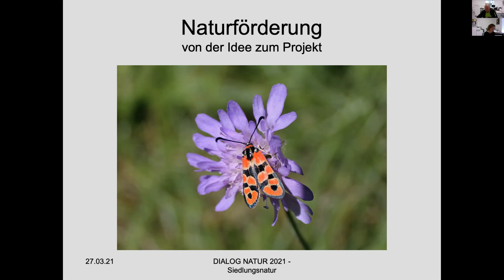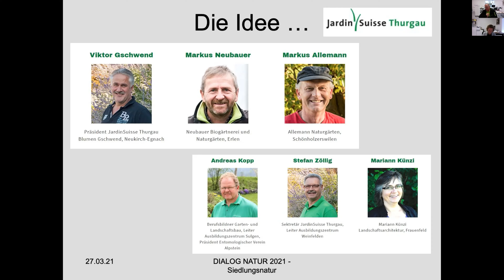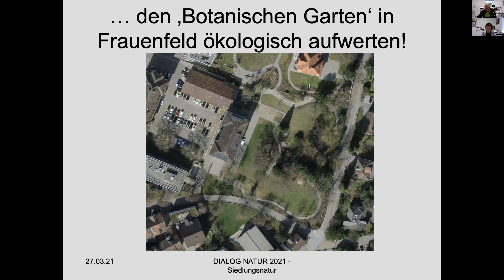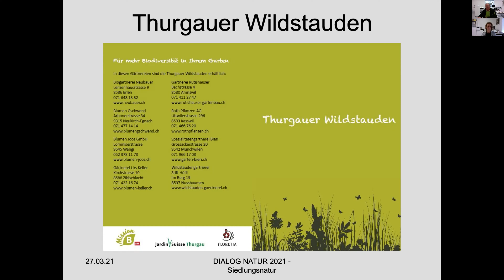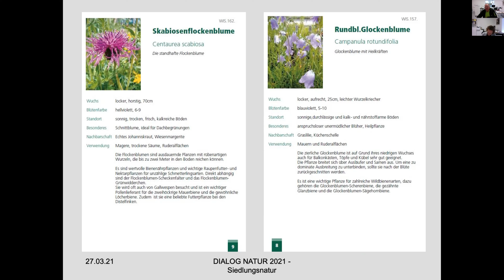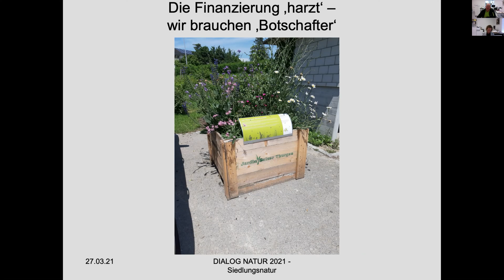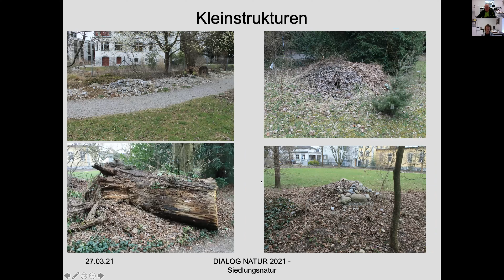Dialog Natur: Naturförderung – von der Idee zum Projekt, Vortrag von Andreas Kopp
Die Stimmen nach mehr Natur im Siedlungsraum werden immer lauter: aber wie lässt sich das umsetzen? Antworten lieferte unsere Zoom-Tagung «Dialog Natur – Naturförderung im Siedlungsraum» vom Samstag 27. März 2021. Der Referent Andreas Kopp, Landschaftsgärtner-Instruktor und Entomologe, schilderte in seinem Vortrag den Weg von der Idee zum Projekt anhand des Beispiels des «Botanischen Gartens» in Frauenfeld und deren Botschafter: die Pflanzenboxen «Wilde Blütenpracht».